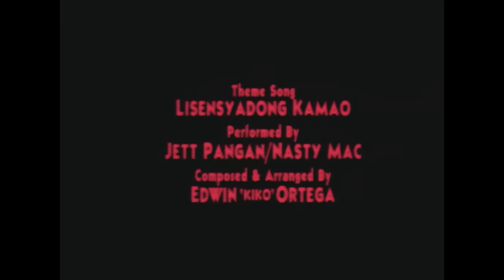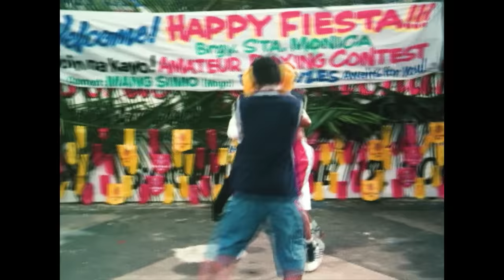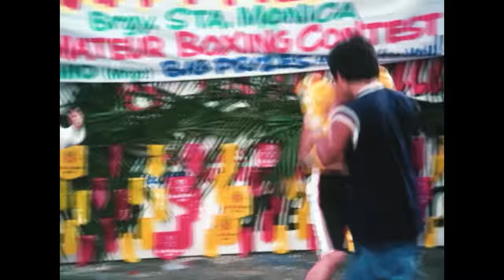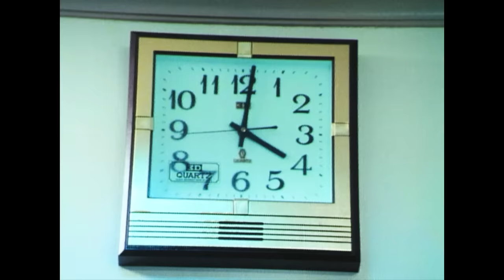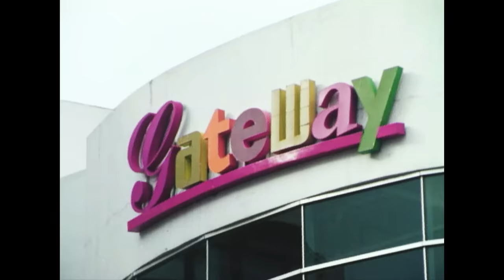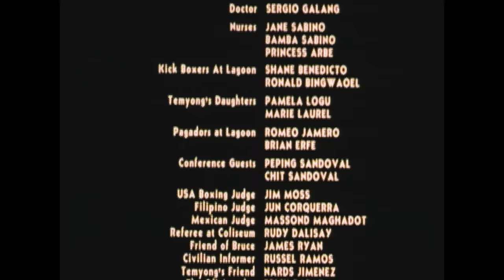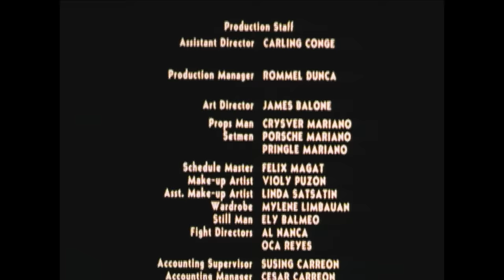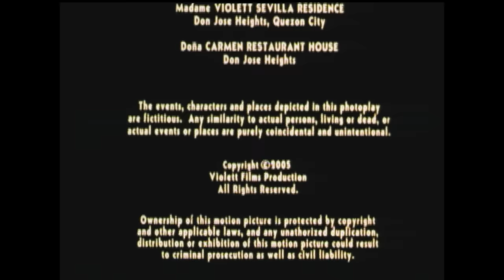LISENSYADONG KAMAO (2005) | Full Movie | Manny Pacquiao, Aubrey Miles, Eddie Garcia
Starring: Manny Pacquiao, Aubrey Miles, Eddie Garcia
Director: Tony Bernal
Writers: Antonio QuilantangSerge Custodio Jr.